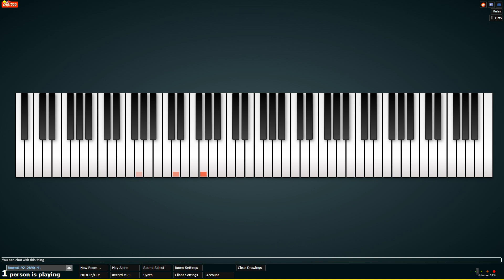Dire, Dire Docks on MPP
I made a soundpack for MPP that implements the crystal Rhodes instrument used in Dire, Dire Docks. To add it to MPP,  you can try this snippet of javascript:

If it doesn't work, the link is probably dead.

The original arrangement of this song was composed by Koji Kondo and is property of Nintendo.